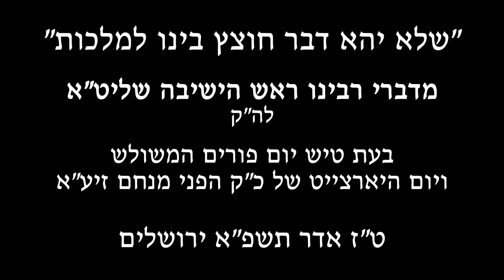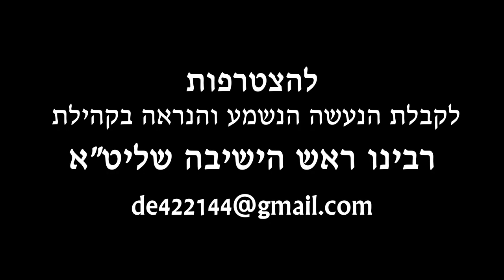פורים וט"ז אדר תשפ"א הילולת הפני מנחם | מאמר מדברי רבינו ראש הישיבה מגור מרן הגר"ש אלתר שליט"א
שלא יהא דבר חוצץ למלכות

מאמר בלה''ק מדברי רבינו ראש הישיבה מגור מרן הגה"צ רבי שאול אלתר שליט"א בטיש יום הפורים ויום היארצייט של אביו כ"ק מרן רבינו הגה"ק  הפני מנחם זיע"א, ט"ז אדר ופורים המשולש תשפ"א.

"התפילה בזמנינו גם כשהיא בבחינת 'שכרת ולא מיין' אבל עדיין הקב"ה שומע אותה ומקבלה, אבל צריך להסיר את המחיצה והנגיעה מליבנו לאבינו שבשמים"...